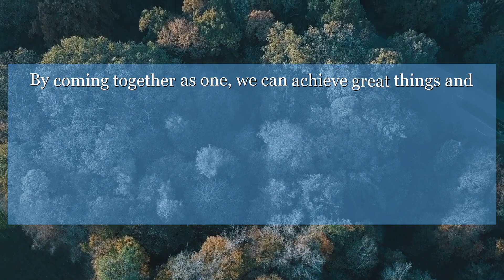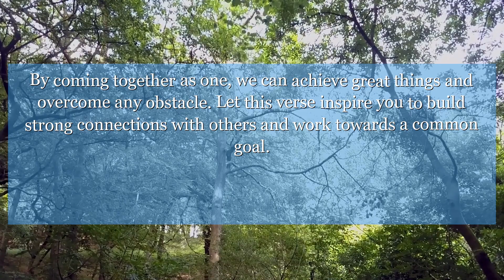Ezra 2:29 The children of Nebo, fifty-two.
In Ezra chapter 2 : verse 29, we learn about the importance of community and unity. By coming together as one, we can achieve great things and overcome any obstacle. Let this verse inspire you to build strong connections with others and work towards a common goal.